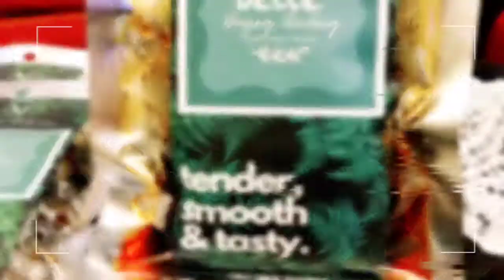HIGH QUALITY PRODUCT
Daging Dendeng Belle Foods